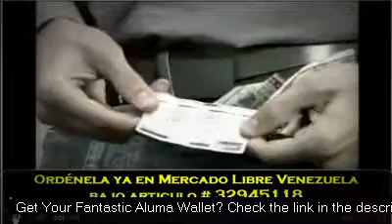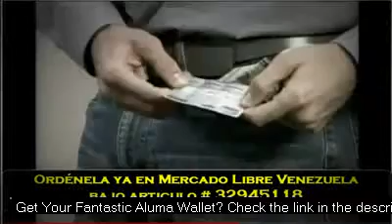ALUMA WALLET VIDEO 1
Fashion Meets Funktion with this Trendy Indestructible Aluma Wallet!

alumawallet, Aluma Wallet, Wallet, Purse, Fashion, Money, Pink Aluma Wallet, Aluma